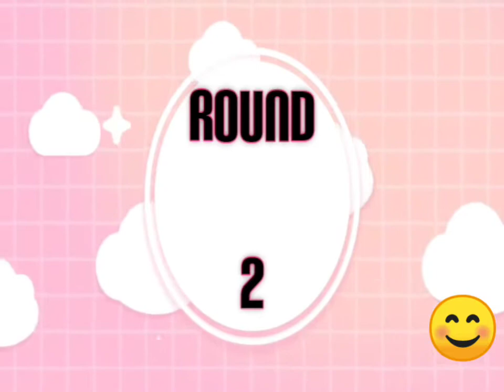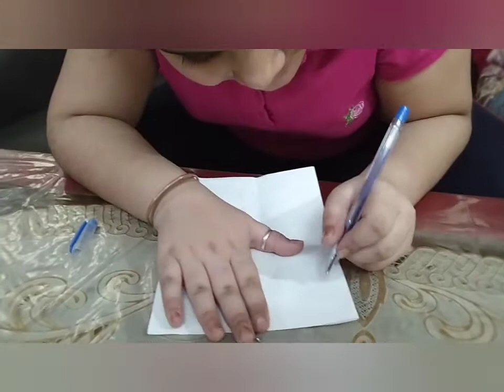extreme dare challenge#masti with friend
CREDITS

PRESENTED BY-Aadya Raj
SCRIPTED BY-Aadya Raj
SUPPORTIVE CHARACTER- P.Jaishree
SUPPORTED BY- LEENA SINGH